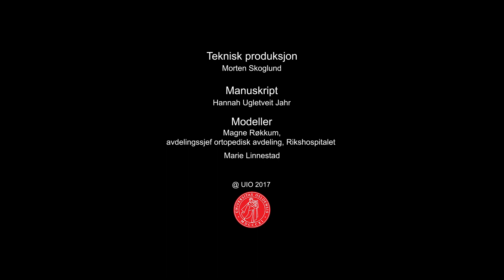Bevegelighet i hånd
Disse filmene er en del av kurset om Bevegelsesapparatet. Kurset er utviklet ved UIO, medisinsk fakultet.